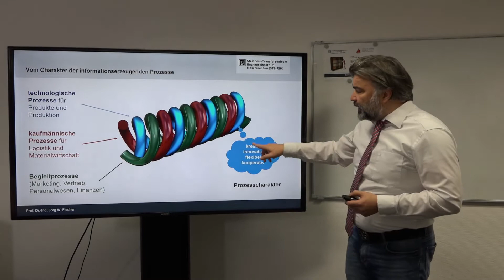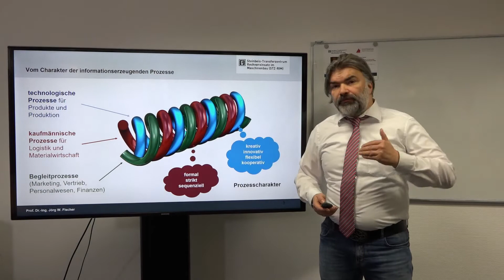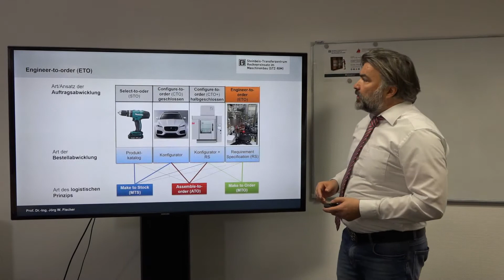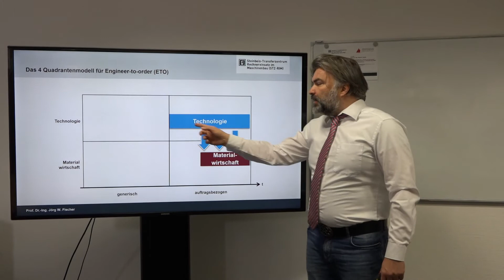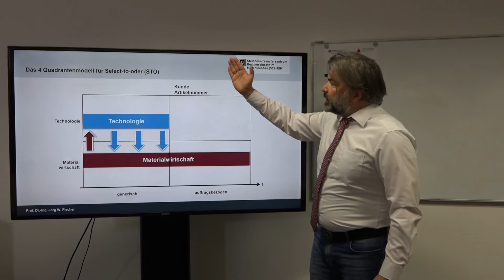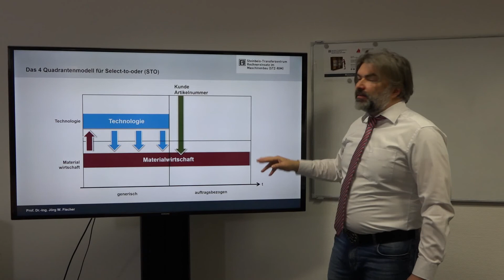Das 4-Quadrantenmodell für PLM Teil 1: Grundlagen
Auf dem Weg zur Digitalisierung ist "Losgröße 1" ein zentrales Thema.
Was bedeutet nun "Losgröße 1"?
Warum ist das notwendig?
Mit "Losgröße 1" produzieren zu können erfordert ein Umdenken der gesamten Organisation. Ein Configure to Order (CTO) Prozesses für die Auftragsabwicklung wird notwendig.

Dieser verändert das Zusammenspiel der technologischen und kaufmännischen Prozesse grundlegend.

Mit dem von Prof. Fischer entwickelten 4 Quadrantenmodell (Vier-Quadranten-Modell) für PLM lässt sich das Zusammenspiel der technologischen und kaufmännischen Prozesse bei ETO, STO und CTO ganz einfach verstehen.
Dieses Verständnis ist die Grundlage die Organisation überhaupt hin zu Losgröße 1 entwickeln zu können.